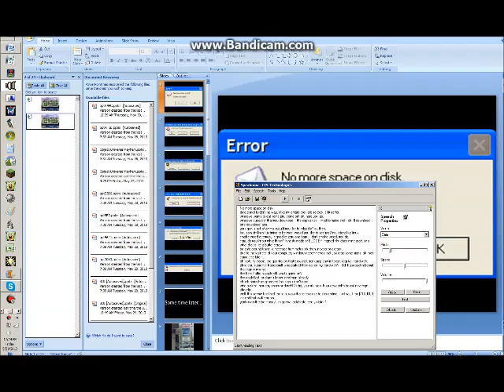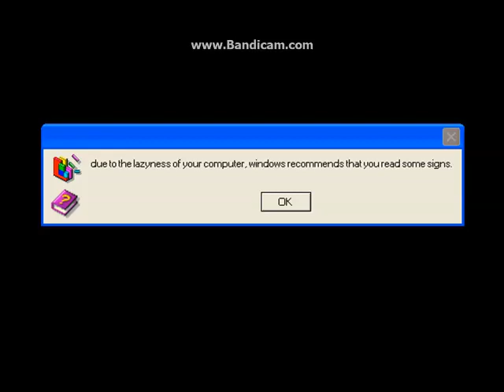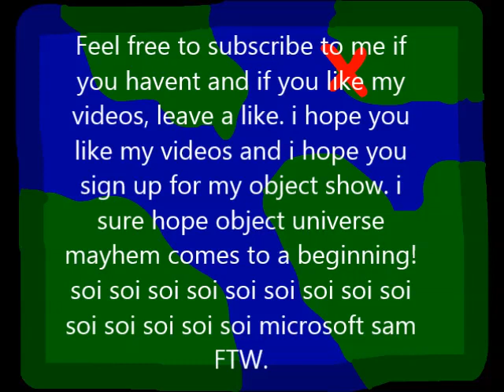Microsoft Sam reads funny errors & some signs